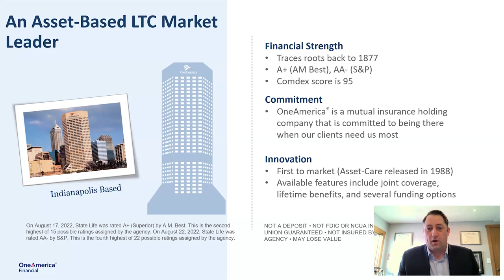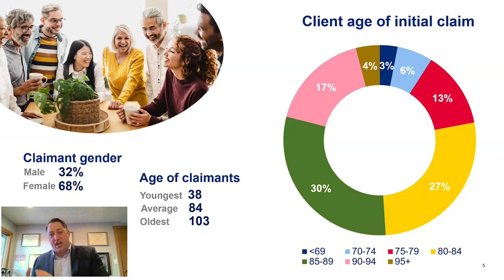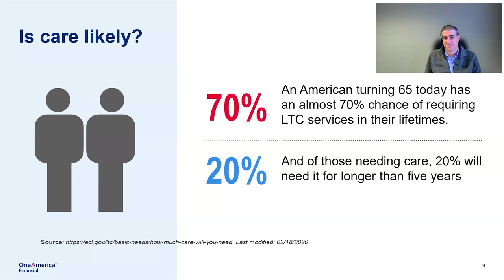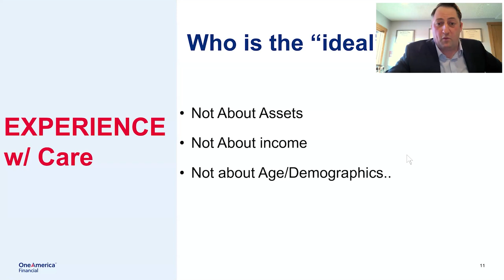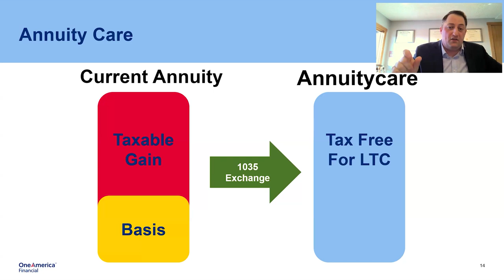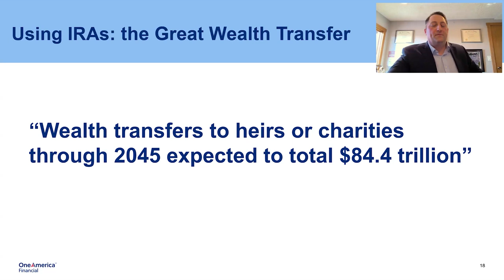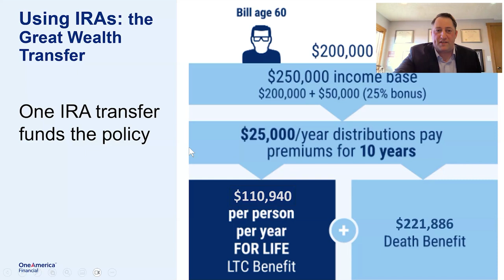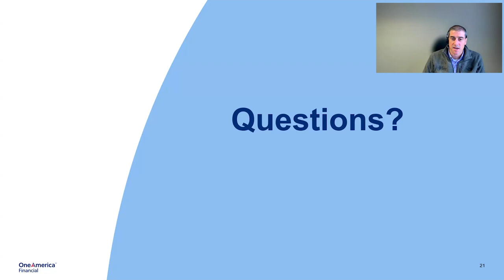Navigating The Silver Tsunami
Greg Mantz, Regional Sales Director for OneAmerica, discussed long-term care and touched on aging demographics, industry trends, stats, solutions, and why an LTC plan is so important.